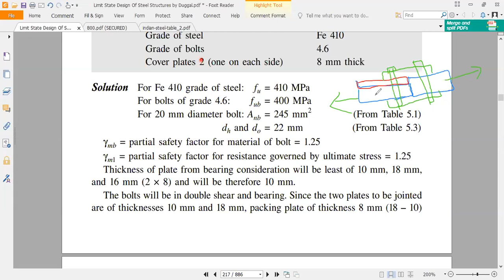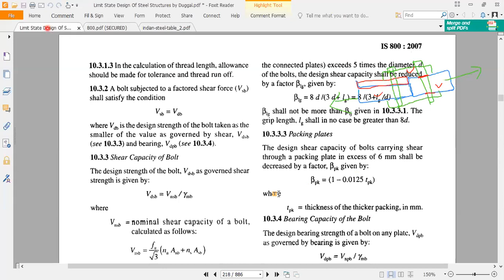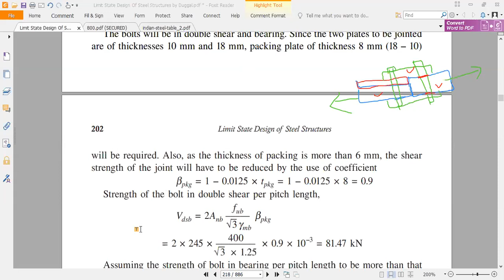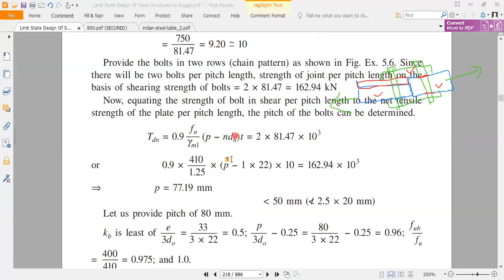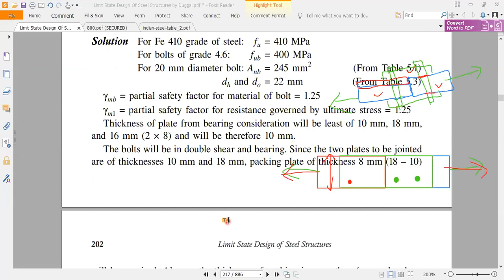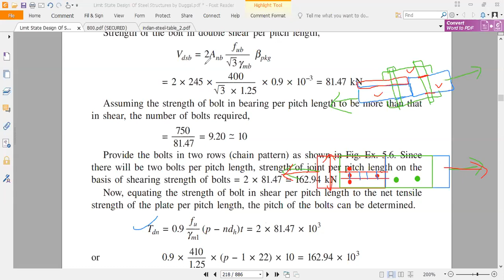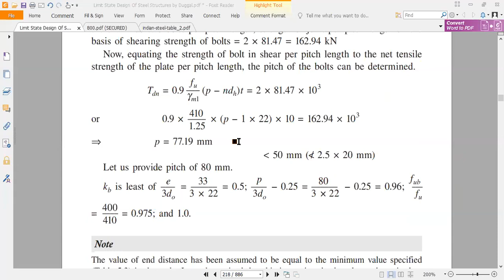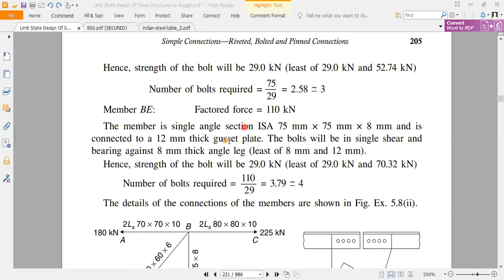Design of Steel Structures | Mr. Krishnendu Paul